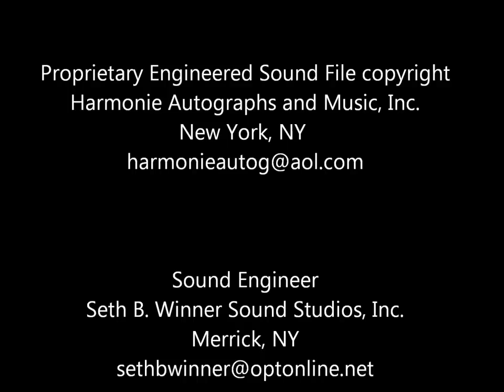Hermann Weil sings Schumann's Die Beiden Grenadieres 1916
The great German baritone sings Schumann's rather militaristic setting of Heinrich Heine's poem.

Two grenadiers were returning to France,
From Russian captivity they came.
And as they crossed into German lands
They hung their heads in shame.

Both heard there the tale that they dreaded most,
That France had been conquered in war;
Defeated and shattered, that once proud host, --
And the Emperor, a free man no more.

The grenadiers both started to weep
At hearing so sad a review.
The first said, "My pain is too deep;
My old wound is burning anew!"

The other said, "The song is done;
Like you, I'd not stay alive;
But at home I have wife and son,
Who without me would not survive."

What matters son? What matters wife?
By nobler needs I set store;
Let them go beg to sustain their life!
My Emperor, a free man no more!

Promise me, brother, one request:
If at this time I should die,
Take my corpse to France for its final rest;
In France's dear earth let me lie.

The Cross of Valor, on its red band,
Over my heart you shall lay;
My musket place into my hand;
And my sword at my side display.

So shall I lie and hark in the ground,
A guardwatch, silently staying
Till once more I hear the cannon's pound
And the hoofbeats of horses neighing.

Then my Emperor'll be passing right over my grave;
Each clashing sword, a flashing reflector.
And I, fully armed, will rise up from that grave,
The Emperor's, the Emperor's protector!"

Proprietary engineered transfer from the original disc copyright:

Harmonie Autographs and Music, Inc.